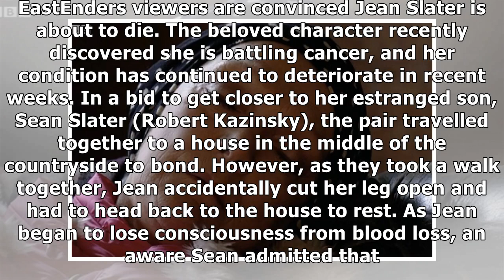EastEnders fans heartbroken as Jean Slater ‘DIES’